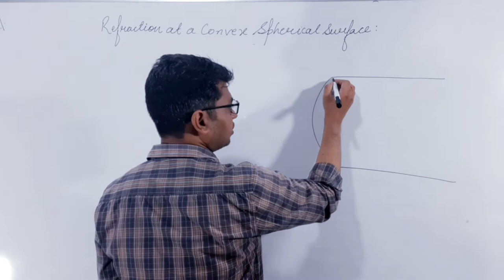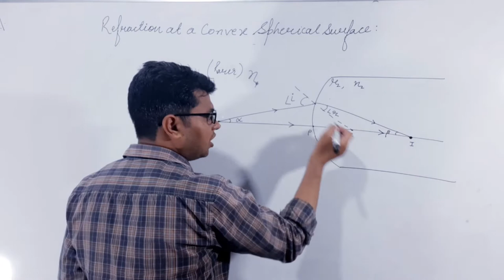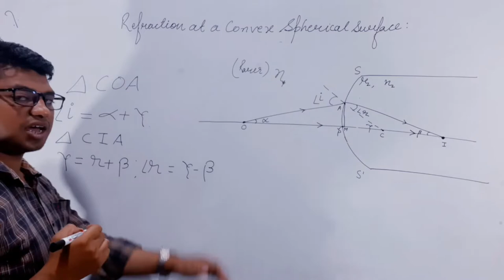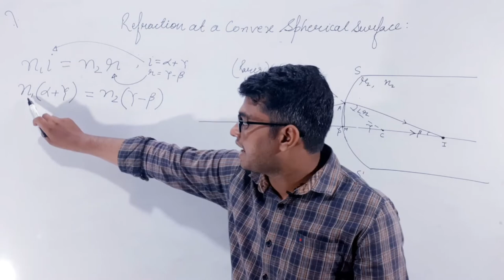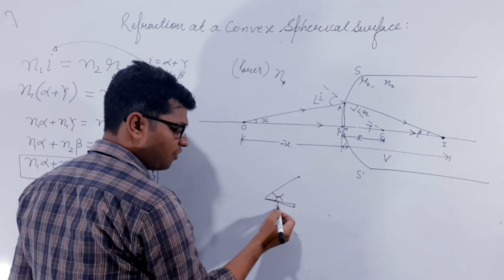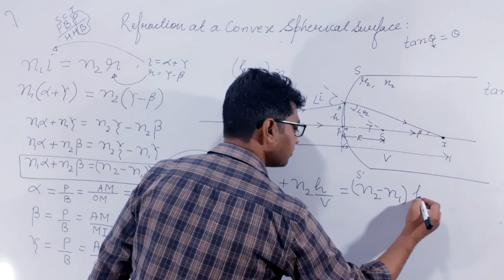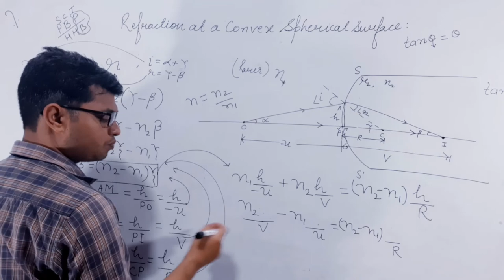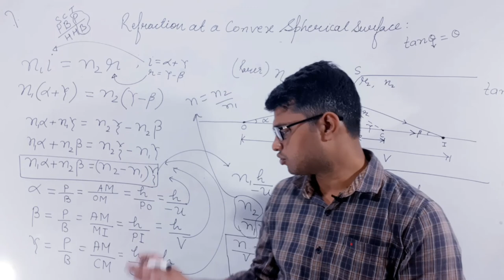REFRACTION AT CONVEX SPHERICAL SURFACE II REFRACTION CLASS 12 II DHARAM ACADEMY